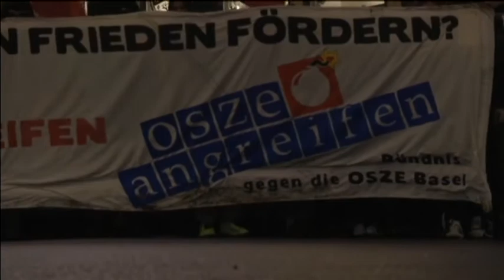Anti-OSCE Protest: Firecrackers, smoke bombs launched near OSCE summit dominated by Ukraine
Police and anti-OSCE protesters have clashed in the Swiss city of Basel, at the end of a summit dominated by the Kremlin's actions in Ukraine.

Demonstrators threw projectiles and firecrackers at riot police, who responded by firing smoke bombs.

The Organisation for Security and Cooperation in Europe has struggled to fulfill its mandate of preventing conflict and establishing resolution in Ukraine. UN figures estimate over 4,000 combatants and civilians have been killed in fighting between Ukrainian troops and militants, despite the deployment of hundreds of observers and numerous attempts to broker a lasting ceasefire.